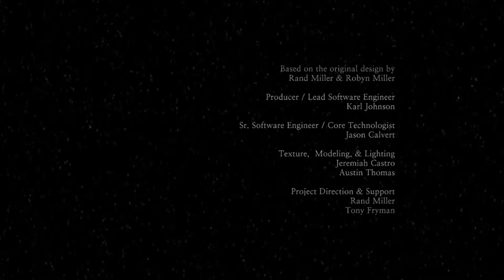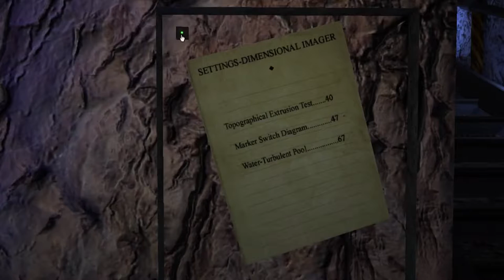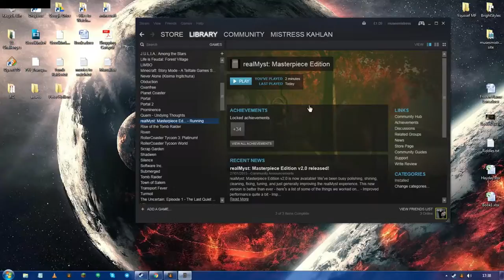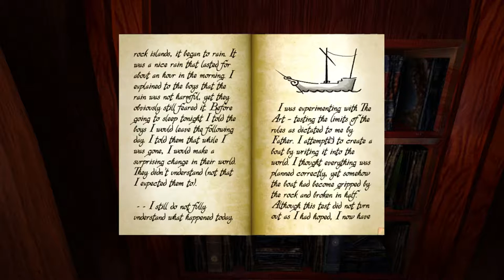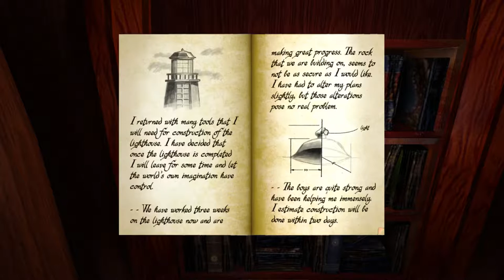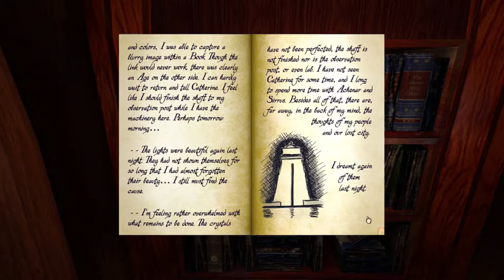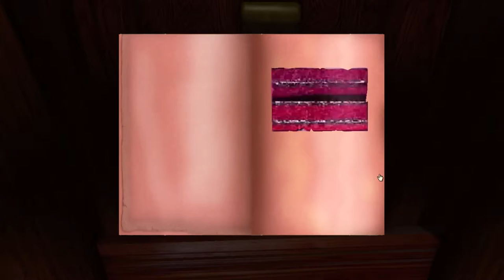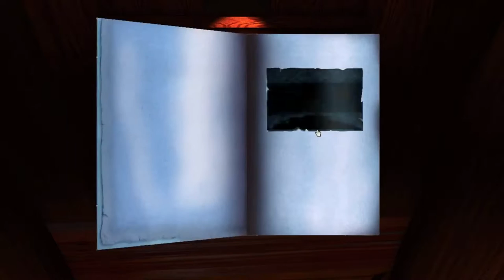realMyst - Playthrough 1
realMyst is just Myst with upgraded mechanics and textures. It's prettier that's for sure and is the same storyline as the original which I couldn't get to play for more than 5 minutes without crashing.

Recorded with NVidia Experience
Compressed with HandBrake